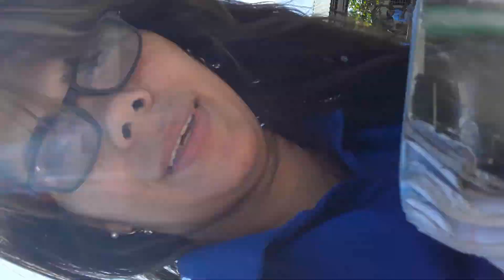RELOJ SOLAR ANALEMATICO💥💥💥💥💥